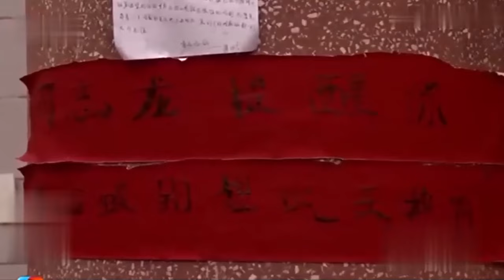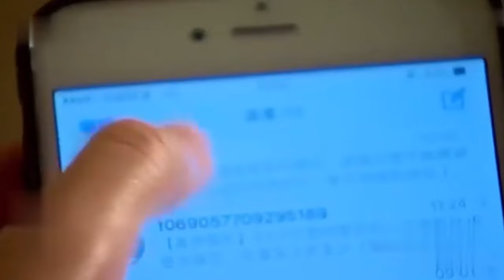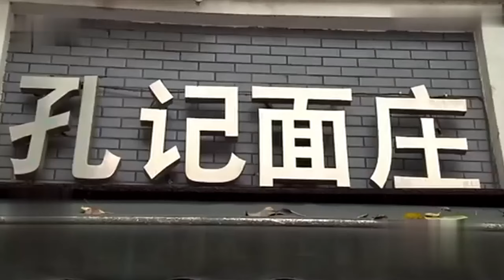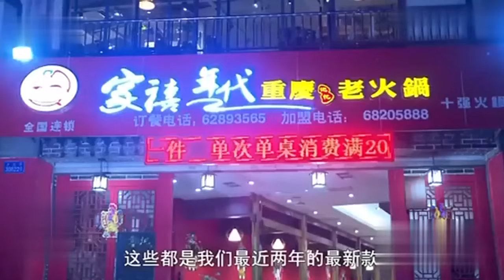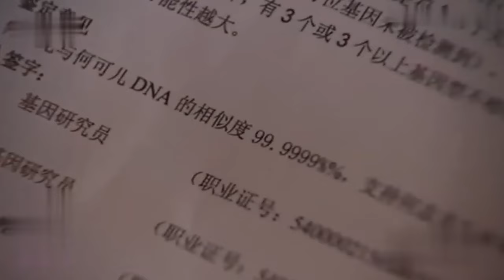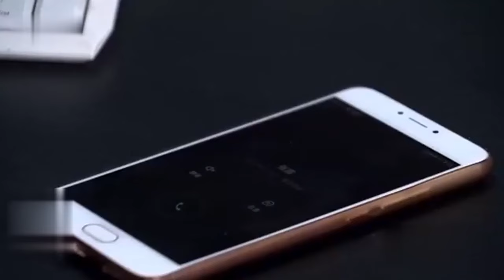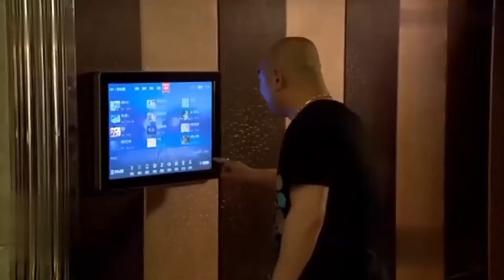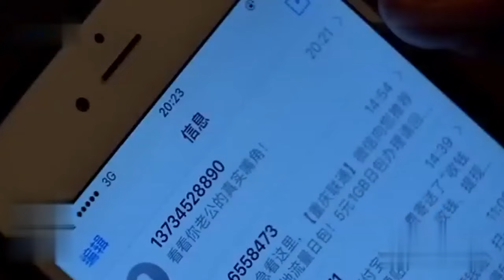富豪主动救济初恋的老公，竟为和初恋上床，没想到转年就破产了！【温情男女】